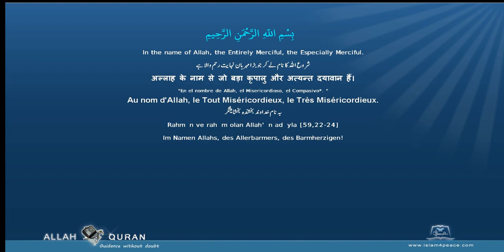Quran Recitation Muhammad Jibreel 104 الهمزة Al Humaza The TraducerMeccan Islam4Peace com